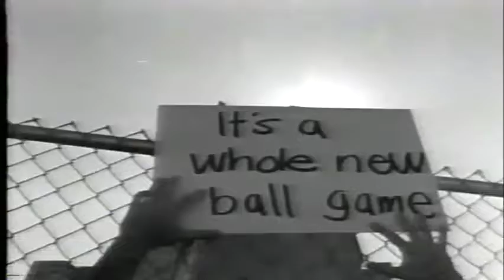1995 Commercial - Bank Of Montreal - Where You Need Them